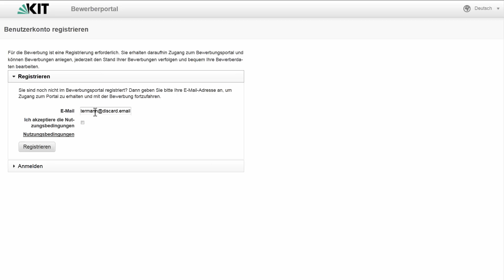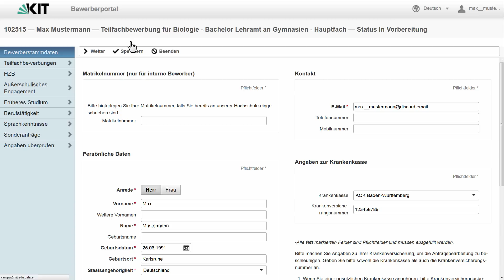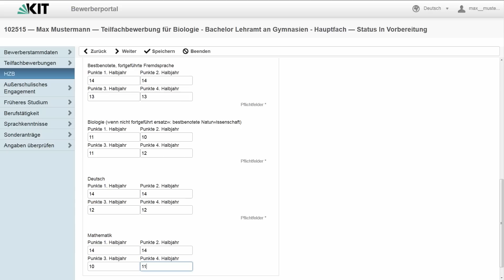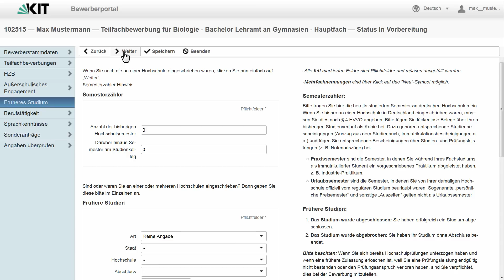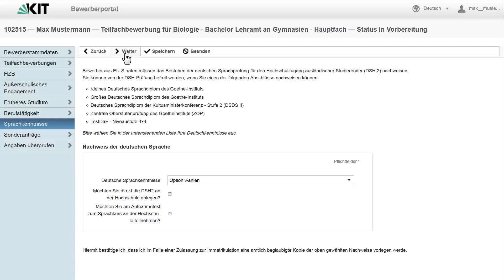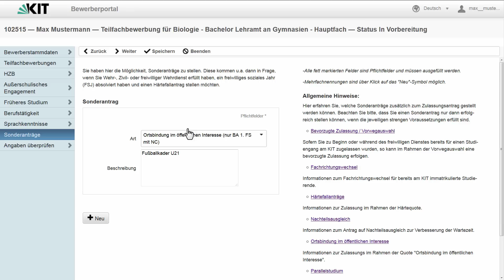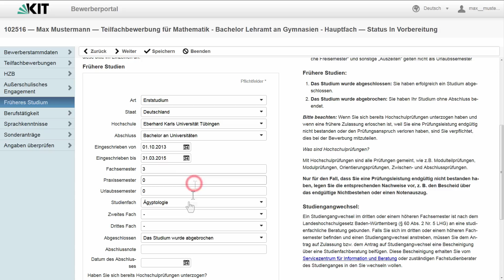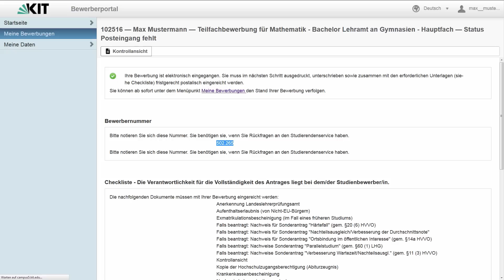Bewerbung am KIT für Lehramt mit Abschluss Bachelor WS 2015/16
In diesem Tutorial erläutern wird euch in kurzen Schritten, wie man sich am Karlsruher Institut für Technologie für Lehramtstudiengang mit Abschluss Bachelor bewirbt und was man dabei beachten sollte.